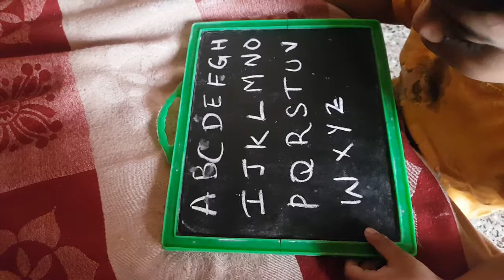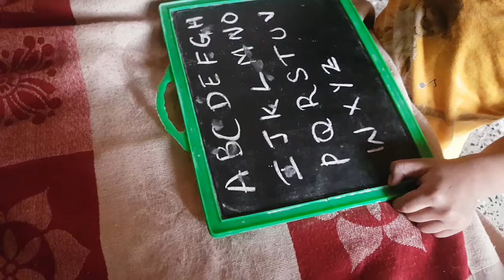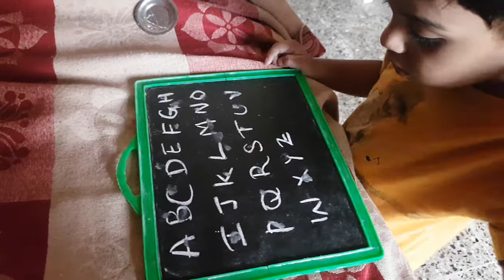Nephew study time part 3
Learning alphabet